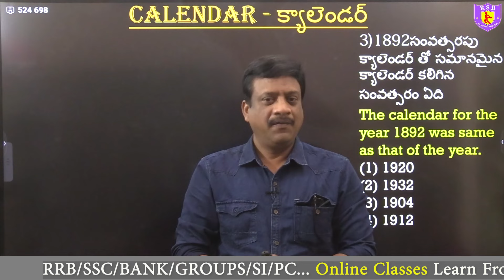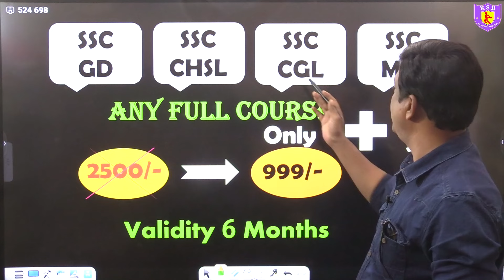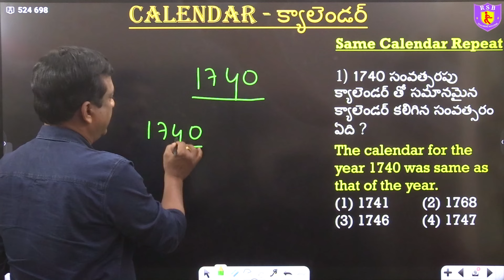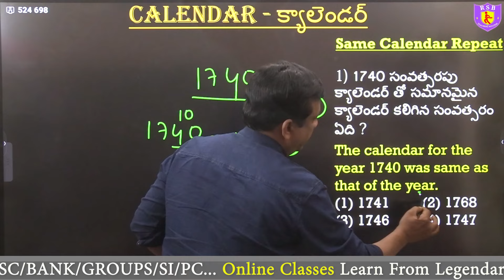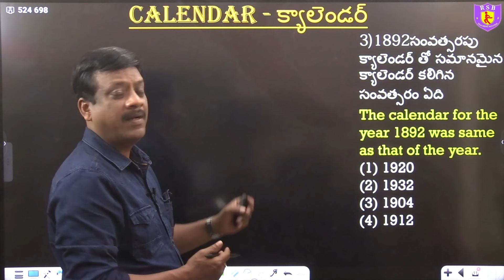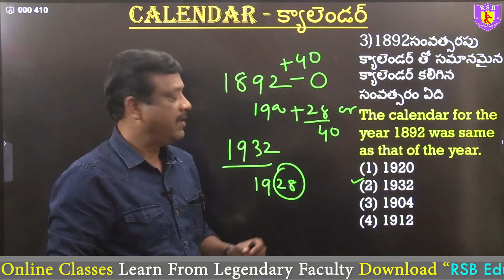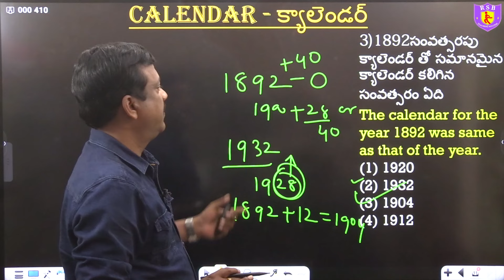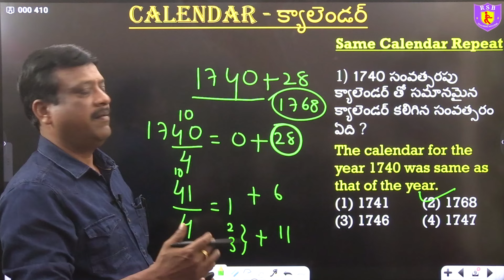Same క్యాలెండర్ Repeat - Best Tricks II Calendar Classes in Telugu II RRB SSC GROUPS SI PC ....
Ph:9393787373